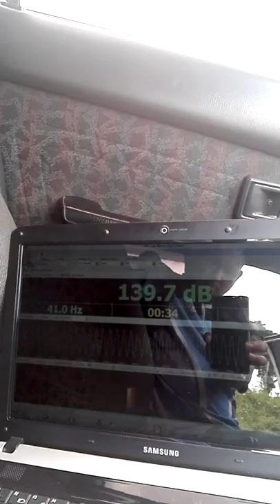Coffee cup challenge with 1 12" VLS sub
A challenge was put out to do a coffee cup challenge